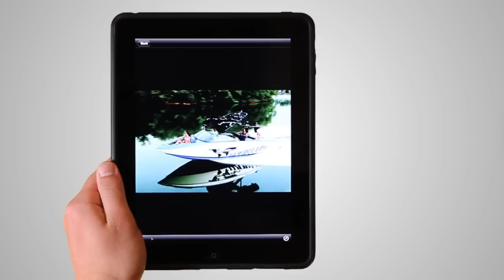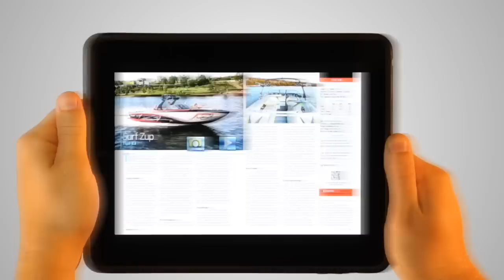Boating World Magazine iPad App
Boating World Magazine introduces its latest creation - The Boating World iPad App.
The BW iPad App includes: exclusive boat test videos, photo galleries, direct links to our advertisers' websites and easy navigation to every story. Then choose to purchase a single issue or a year subscription. Check it out today!